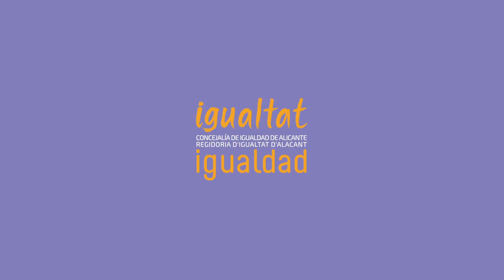Entrevistas 8M - Mª del Mar Valera Samblas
Entrevista a cinco mujeres sobre su trayectoria profesional, personal y familiar en clave de derechos y en tiempo de pandemia. Compartimos la trayectoria profesional de mujeres alicantinas que están desarrollado su carrera en un ámbito tradicionalmente masculino.

Mira la entrevista íntegra a Mª del Mar Valera Samblas,  empresaria hostelera y Presidenta de APEHA